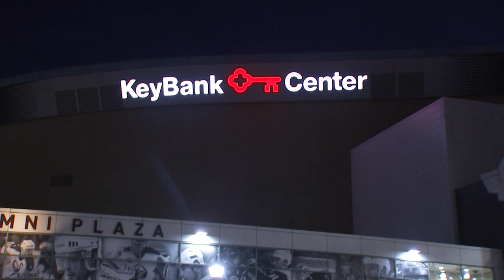A Night to Remember | Buffalo Sabres Hockey Fights Cancer 2019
A look at the Buffalo Sabres' Hockey Fights Cancer Night on November 16, 2019.

Follow: Instagram.com/buffalosabres